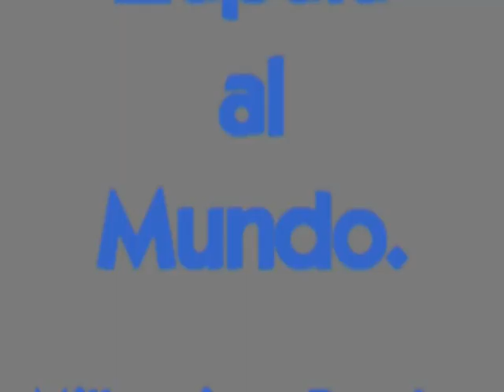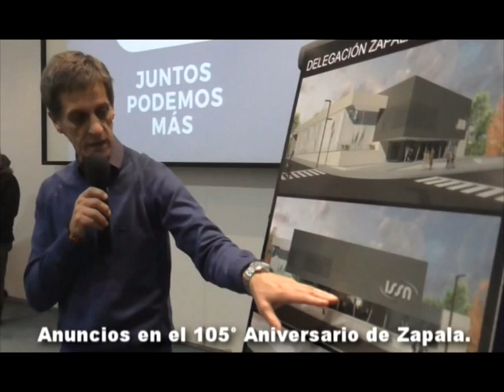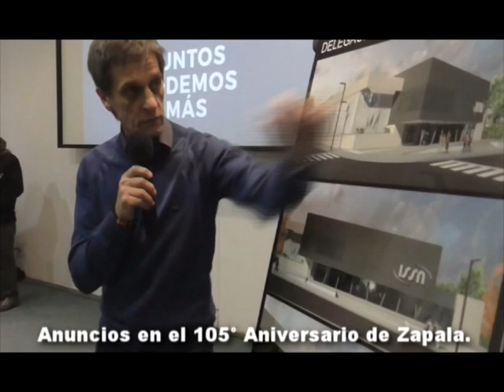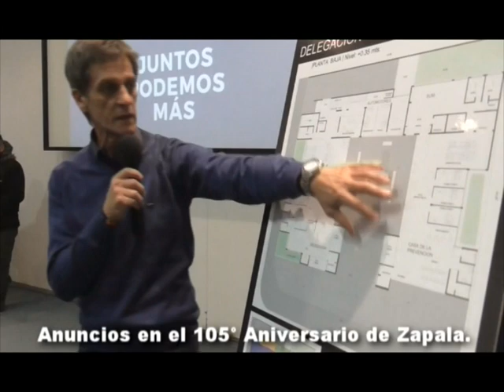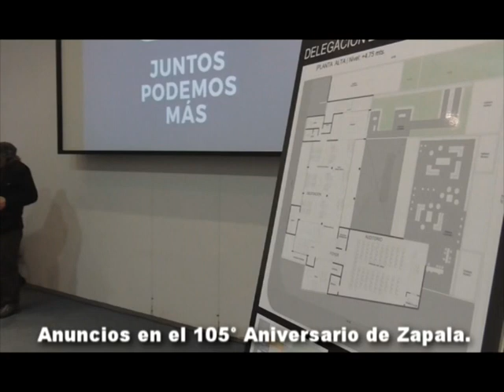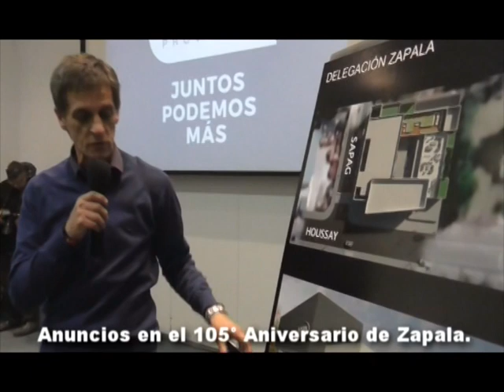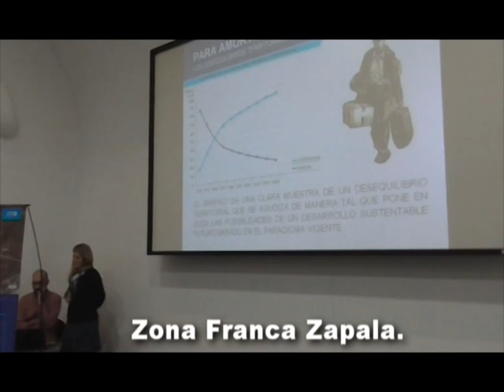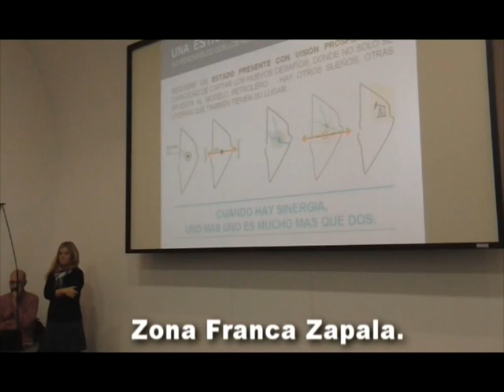ANUNCIOS EN EL 105° ANIVERSARIO DE ZAPALA